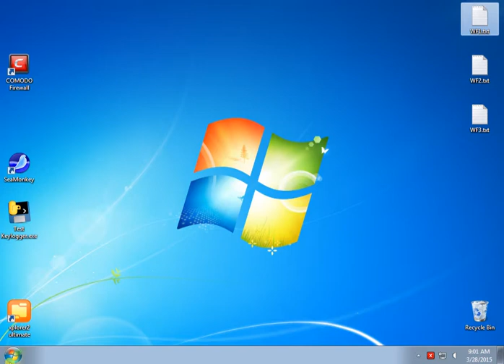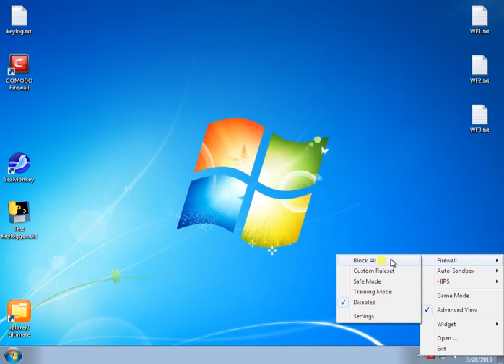Windows Firewall Brief Test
Testing Windows Firewall against a Keylogger